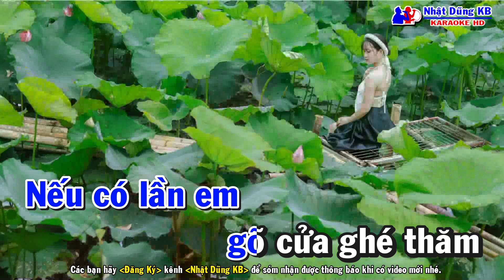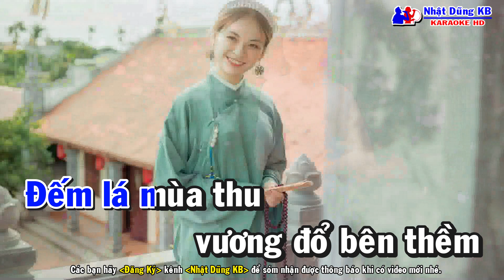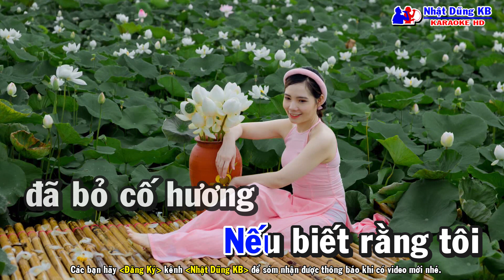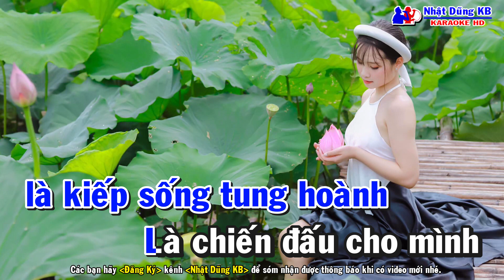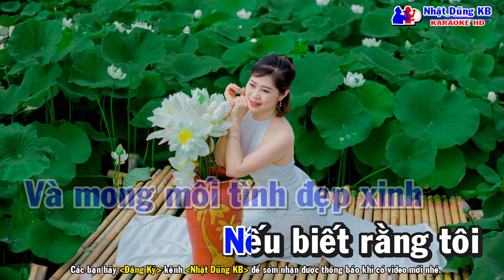Gõ Cửa Karaoke Tone Nam - Nhạc Sống - Nhật Dũng KB